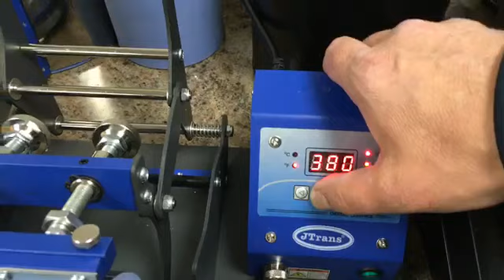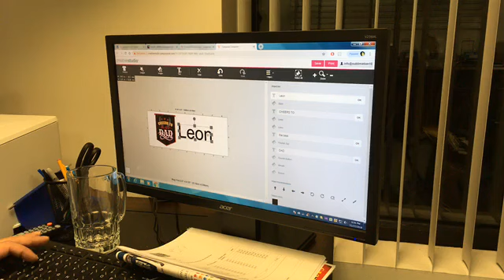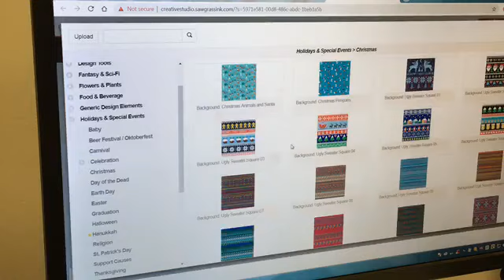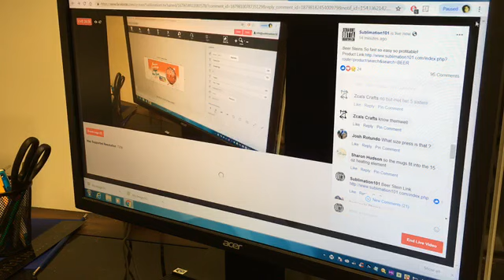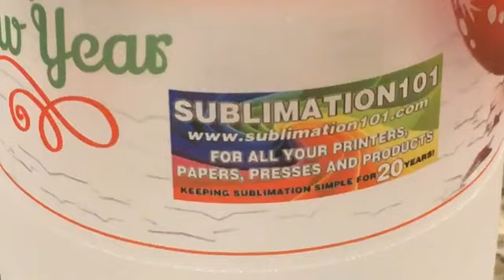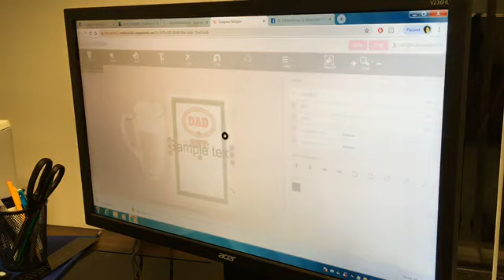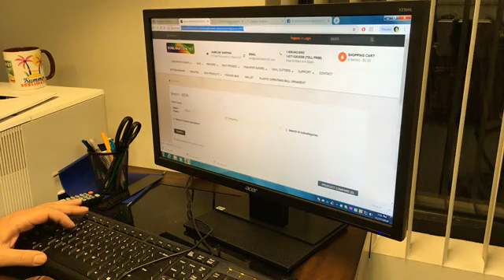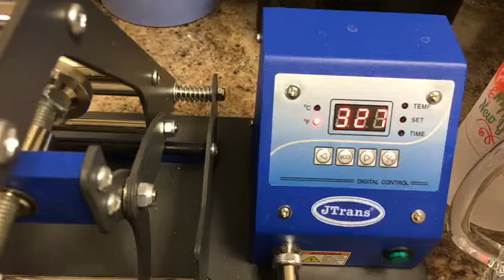Sublimation101 Beer Steins/GLASSES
"HOW TO VIDEO" Sublimation101 Beer Steins/GLASSES